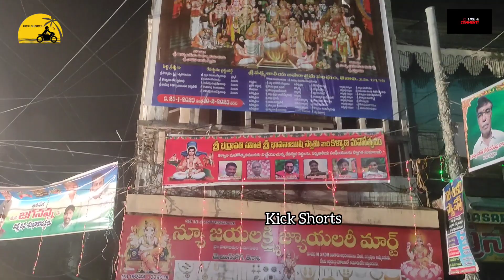Sri Bhadravathi Sametha Bhavanarushi swamy Uregimpu & kalyanam 2023 | Tenali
భద్రావతి భావనారుషి స్వామి కల్యాణం | Tenali